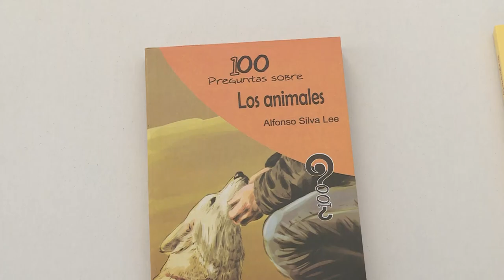¿Qué novedades trae la Editorial Gente Nueva para los niños y adolescentes en esta Feria del Libro?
El Pabellón Infantil es uno de los espacios preferidos y buscados en cada Feria del Libro. Llegamos hasta la Editorial Gente Nueva para conocer acerca de las novedades para niños y adolescentes que trae la próxima Feria del Libro.